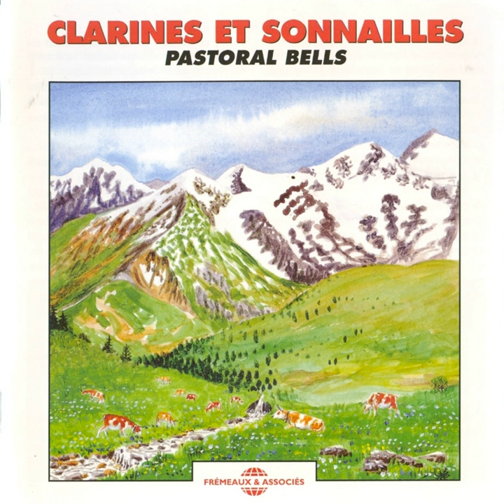Carillon d'une abbaye dans une vallée isolée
Carillon d'une abbaye dans une vallée isolée · Frémeaux Nature · Sounds of Nature

Clarines et sonailles (Pastoral Bells)